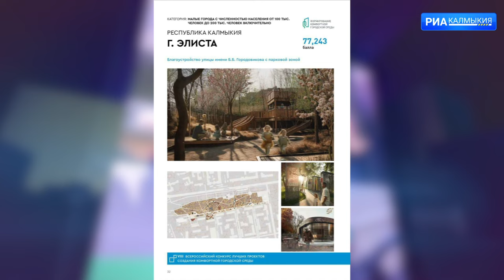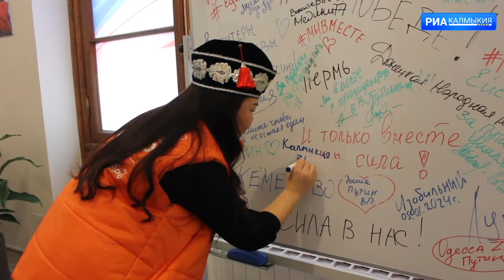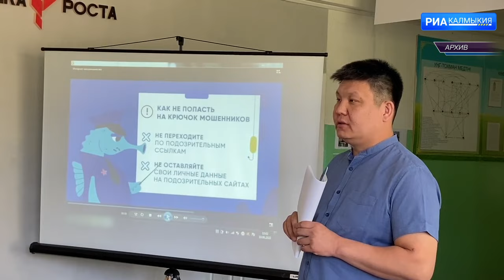ДЕНЬ РЕСПУБЛИКИ 10 01 2024 ДНЕВНОЙ ВЫПУСК